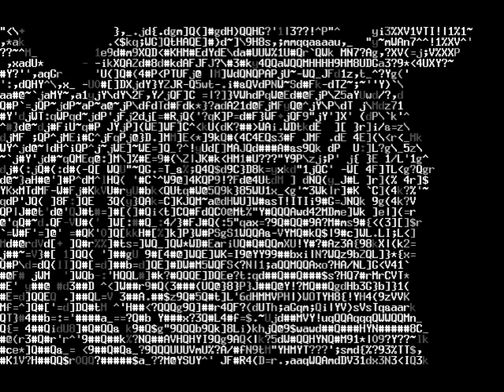Jah Dan - Cash Flow